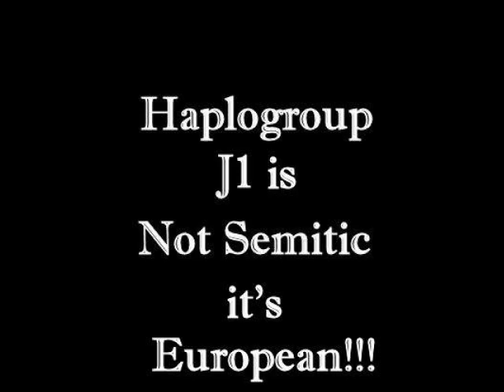Study Of The African Lemba and This So-Called Cohen Modal Haplotype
9/7/2021
I had to revisit the DNA and Genetic history and reported data,by geneticists, who are not Israelites on the African Lemba, because I dug deeper to find out what this so called Cohen Modal actually is and which group of people lay claim to it.